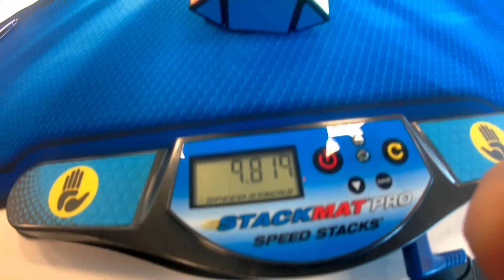NZ former NR Skewb average: 6.69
Beating my last NR by 0.02